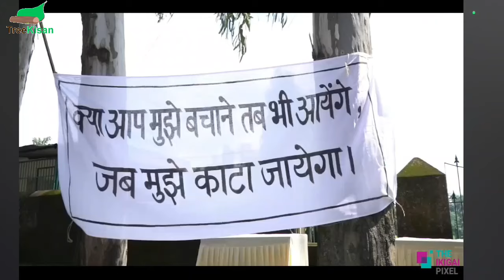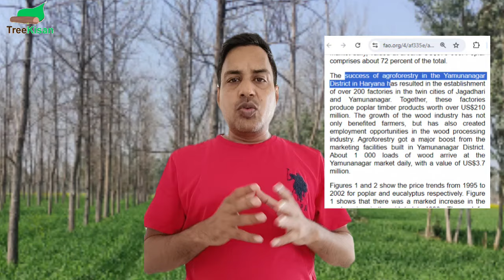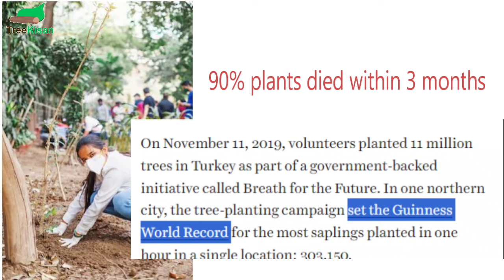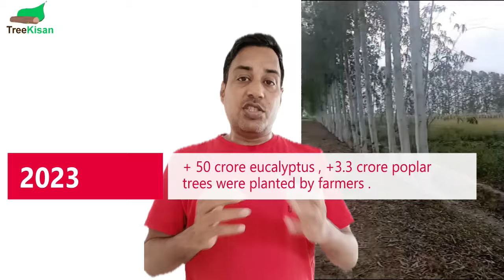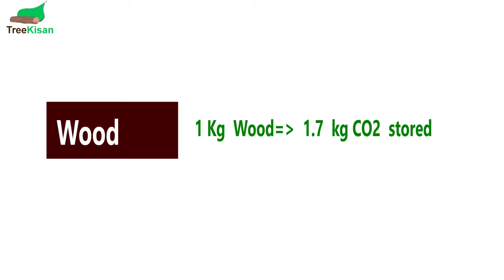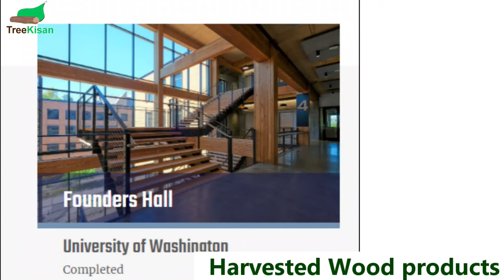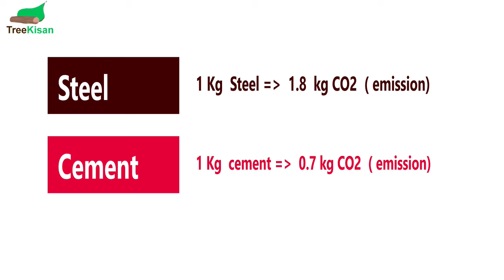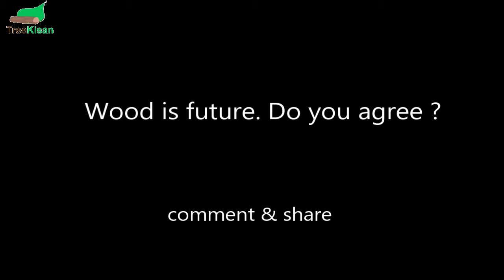पेड़ काटो ! पर्यावरण बचाओ ! Cut the trees and save environment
"पेड़ बचाओ" का नारा भारत के बड़े हिस्से में कृषि भूमि (भारत की 60% भूमि कृषि भूमि है) पर पेड़ उगाने को हतोत्साहित कर रहा है। पर्यावरणविदों को लोगों को वनों की कटाई और कृषि वानिकी के बीच अंतर के बारे में शिक्षित करना चाहिए। "अधिक पेड़ उगाएं और अधिक कृषि लकड़ी का उपयोग करें" के नारे को बदलने की जरूरत है।

"Save trees " slogan  is discouraging growing trees on farm land ( 60 % of India land is agricultural land) in major part of India. Environmentalist should educate people about  difference between deforestration and Agroforestry. There is a need to change the slogan to  " Grow more trees and use more farm wood " .

Correction  :    In 2024 : A poplar farmer earns 2 lakh/year/acre, in yamunanagar.

TreeKisan is a 'tree life cycle' focued AI based platform that facilitate tree plantation, povides tree valuation in 01 min and e-markateplace for selling and buying of farm grown wood.

Features:
1) Know timber mandi prices
2) Best offer at our location from buyers/sellers.
3) Tree valuation
4) Tree growth advisory
5) AI based Wood  quality report generation using TreeKisan App.
6) find tree plant nursery near you

फायदा :
-ज्यादा मुनफा ,
- ठेकेदार से सही  मोल - तोल
-  सीधा खरीदार को  भी बेचे मोबाइल से
-  पैसे सीधे बैंक अकाउंट में

लकड़ मंडी रेट सीधे मोबाइल  पर   😍
 - किस  समय  लक्कर बेचे ?
  ये जाने मंडी के पैटर्न को समझ कर।
 जाने २-३ साल के मंडी रेट के पैटर्न को

Your Queries -
poplar tree harvest
poplar tree price
poplar sell
poplar buy
poplar weight
poplar weight calculator
poplar value
poplar ki kheti
poplar ki
poplar ki kheti se labh aur hani
poplar ki kheti kaise kare
poplar kitten
poplar tree farming india
poplar tree farming india profit and loss
poplar tree
poplar fluff burning
poplar tree seeds
poplar willow bat
poplar tree farming
poplar tree farming in punjab
poplar
poplar tree growth time
poplar fluff
poplar willow vs kashmir willow

safeda eucalyptus tree farming india
safeda eucalyptus tree farming india profit and loss
safeda eucalyptus tree
safeda eucalyptus fluff burning
safeda eucalyptuspoplar tree seeds

safeda eucalyptuspoplar tree farming
safeda eucalyptus tree farming in punjab
safeda eucalyptus
safeda eucalyptus growth time
safeda eucalyptus tree price
safeda eucalyptus sell
safeda eucalyptuspoplar buy
safeda eucalyptus weight
safeda eucalyptus weight calculator
safeda eucalyptus value
safeda eucalyptus ki kheti
Tree kisan
Malabar neem
Melia dubia
Lakkarwala